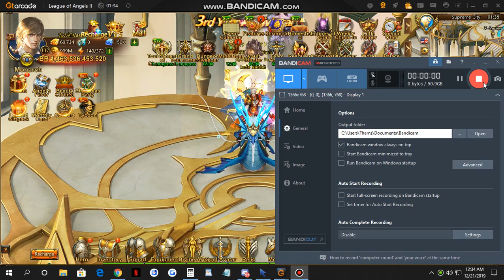New hero just gets absorb